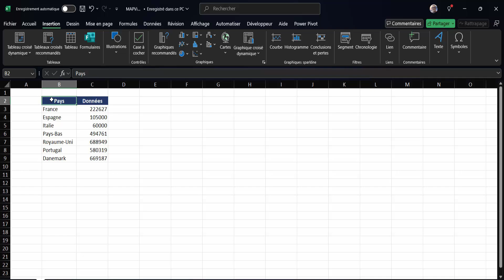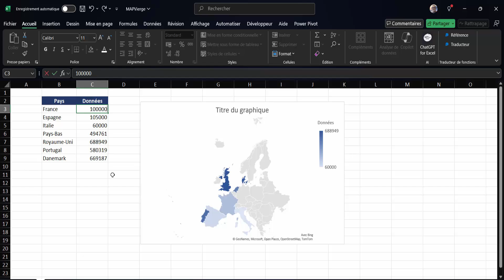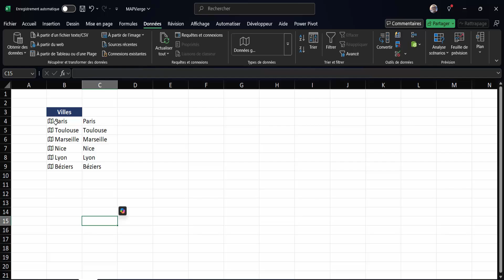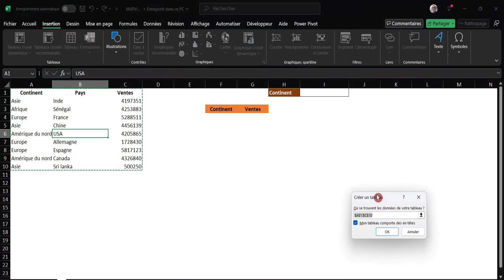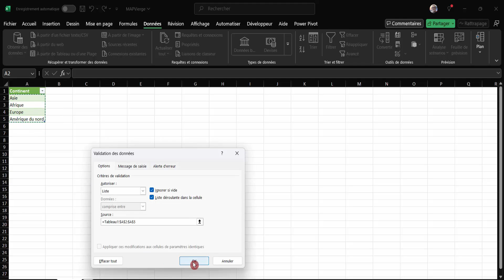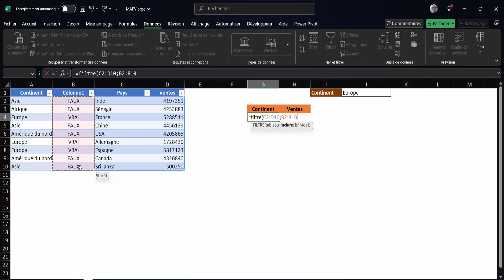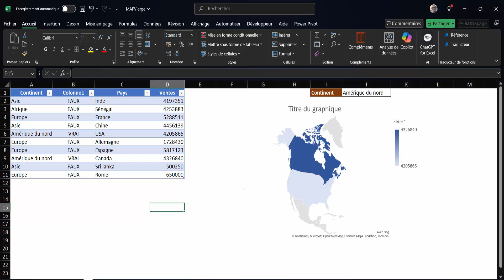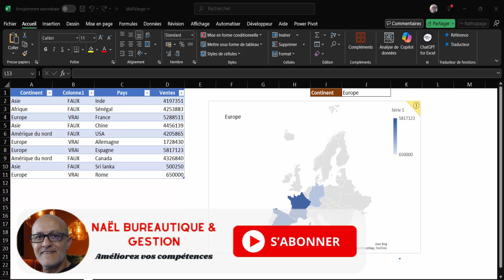Excel | Transforme tes données en carte ! 🔥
📊 Tu veux créer une carte dynamique dans Excel ? Dans cette vidéo, je te montre étape par étape comment transformer tes données en carte géographique interactive sans plugin !
Idéal pour l'analyse de ventes, données régionales, ou rapports visuels percutants.
✅ Convient aux débutants comme aux experts.

👇 Dis-moi en commentaire quelle carte tu aimerais créer !

____________________ Horodatage ___________________________
00:00 Présentation du projet
00:28 Introduction
00:35 Travail excel et carte
11:31 Conclusion

Qui suis-je __________________________